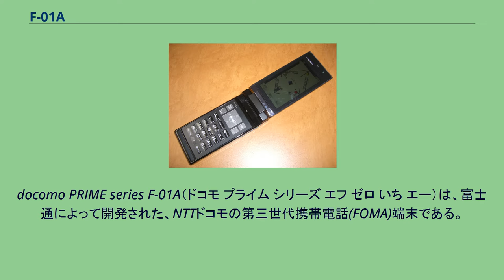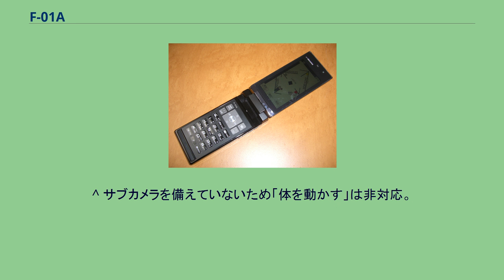F-01A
docomo PRIME series F-01A（ドコモ プライム シリーズ エフ ゼロ いち エー）は、富士通によって開発された、NTTドコモの第三世代携帯電話(FOMA)端末である。
富士通製のプライムシリーズ第1弾。
「ハイスペック×防水」をキャッチコピーとして採用している。
機能はF906iをベースにスペックアップしているが、従来の「ヨコモーション」のスイング型では防水に対応できない事から、画面回転機構はF706iで採用されたオーソドックスな回転2軸型に落ち着いた。
防水対応携帯電話では、世界初となるフルワイドVGA液晶を搭載し、「防水ケータイ≠ハイスペック」という従来のイメージを払拭している。
また、富士通製の携帯電話では、F900iT以来、4年ぶりとなるBluetooth（スマートフォンであるF1100を除く）とタッチパネルを採用している。
ただし、タッチパネルは横画面時の一部の操作のみにしか使えないが、フルブラウザでタッチパネルによる文字入力が出来る。
このタッチパネルによる文字入力は２タッチ方式を踏襲したものになっている。
メインカメラはF906iよりもスペックアップした約520万画素で、らくらくホンプレミアムで採用された「フルオートフォーカス」機能、また顔認識機能などを搭載。
ただし、F706i同様、インカメラが廃止されている。
また、Fシリーズの伝統である指紋センサーにも新たに防水対応のものが採用され、同社製に限らず防水ケータイとして初めてこれを搭載した。
なお、従来ドコモで指紋センサーといえば富士通のみだったが、今回同時に発表されたSH-01AとSH-03Aにも『光TOUCH CRUISER』を利用した指紋センサーが搭載され、Fシリーズ以外では初の搭載となる。
サーチキーも搭載している。
iモード、フルブラウザ、電話帳、辞書（国語、英和、和英）、メール、地図に対応している なお、microSDHCメモリーカードについては、公式には8GBまでのカードに対応しているが、16GBカードの認識も確認されている。
ドコモの新サービスでは、iコンシェル、iウィジェット、iアプリオンラインの全てに対応している。
これまでの富士通の防水携帯電話は機能が絞れられた旧7シリーズばかりで、また富士通の旧9シリーズの端末も、実力の高さにも関わらず、販売台数でやや苦戦する事が多かったようである。
しかし、当端末はハイスペック端末で防水を実現した事が幅広いユーザーから高く評価されており、旧9シリーズ時代には販売台数で差をつけられる事が多かったP、SH、N90Xiμシリーズを抜いている。
2009年の夏モデルより、同社携帯電話のイメージキャラクターが瑛太に変わったため、本機種は木村拓哉がイメージキャラクターを務めた最後の富士通製ドコモ端末となった。
なお、彼を含めてSMAPメンバー全員は2009年からソフトバンクモバイルのイメージキャラクターを務めている。
^ PRIMEシリーズの“ここ”が知りたい：16GバイトのmicroSDHCは使える? -- 「F-01A」「N-01A」「P-01A」「SH-01A」It Media+D Mobile ^ 携帯販売ランキング（12月8日〜12月14日）：順位の変動、やや穏やかに
-- 総合ランキングは9割がドコモ端末 (1/4) IT Media+D Mobile ^ NTTドコモ端末売れ筋ランキング（12月11日〜12月17日）ケータイ Watch ^ 過去に「DoCoMo2.0」のCMキャラクターとして出演経験がある。
^ FMVのイメージキャラクターは引き続き彼が務めていたが、2010年夏モデル（ESPRIMOとLIFEBOOK）からはそちらも唐沢寿明と柴咲コウが担当。
^ サブカメラを備えていないため「体を動かす」は非対応。
^ BモードのメールはWebメールとなる。